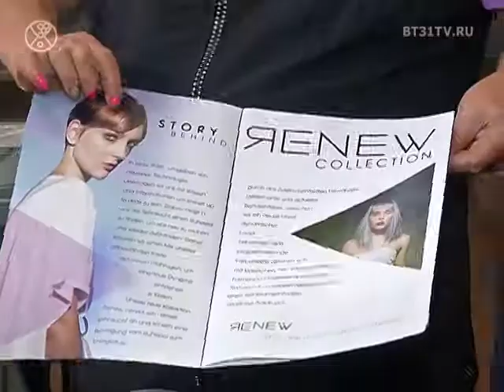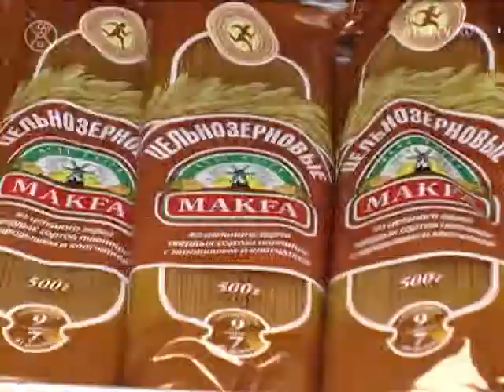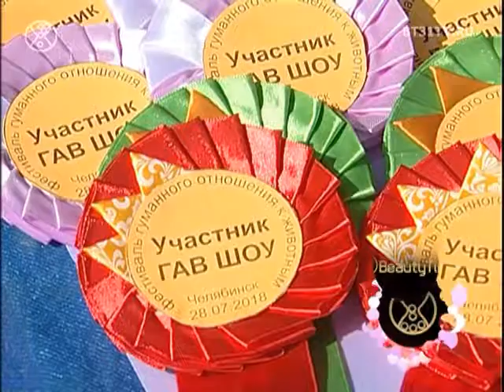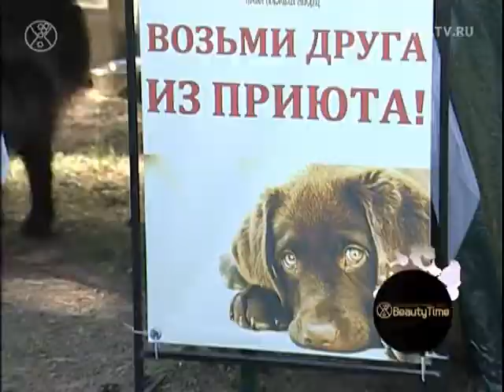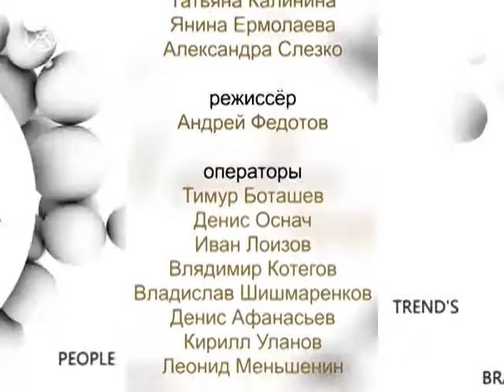Beautytime выпуск 1489 (эфир от 16.08.2018)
Смотрите в этом выпуске:

    Обучение мастер Имидж Студии в Берлине, новая техника окрашивания и стрижки;
    О том как подобрать джинсы и не прогадать расскажет Лариса Орлова (Германия);
    Итоговая фотосессия курса фотопозирования;
    Спортшик в коллекциях сезона;
Фестиваль гуманного отношения к животным в рубрике NoComments.